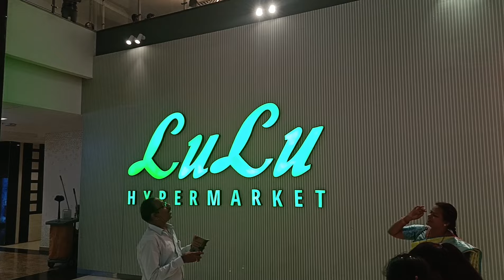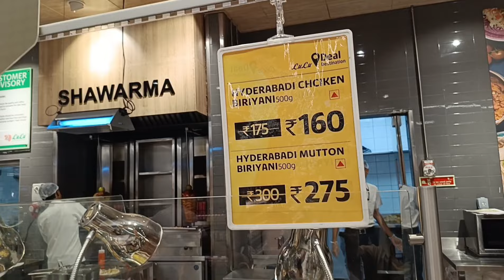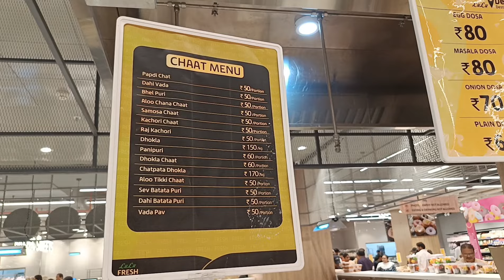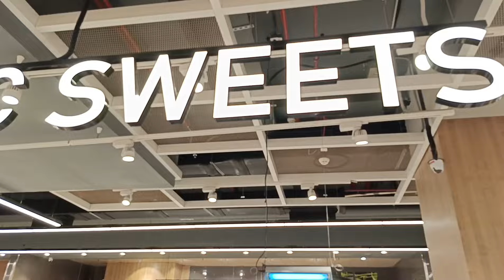Lulu mall Hyderabad | lulu hypermarket | lucky talks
Lulu mall Hyderabad PART-2 video link👇🏻..